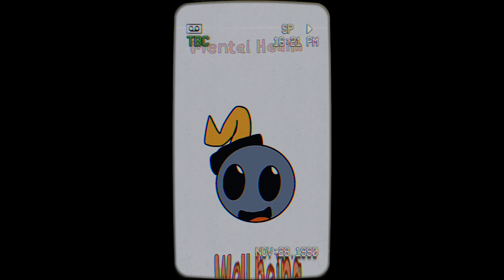Evil.co [Reboot]tape 1